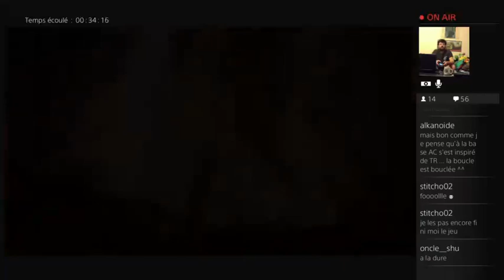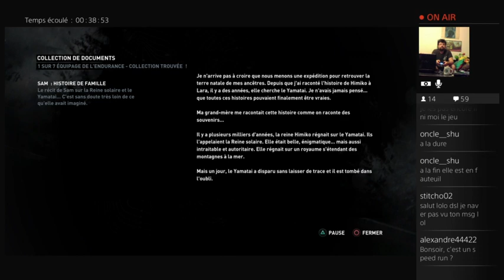Tomb Raider - Mode Hard #3 - Bitzemaul Live - Sanosake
3ème épisode de notre saga Live sur le Reboot de Tomb Raider dans sa version définitive Edition sur PS4.

Première angoisses avec la rencontre d'un certain Mathias qui nous dit être enseignant... Un attaque de loups, et une première Tombe à visiter...

Pour participer aux choix de jeux joués en live ou discuter de l'actualité du jeu-vidéo avec le collectif Bitzemaul :